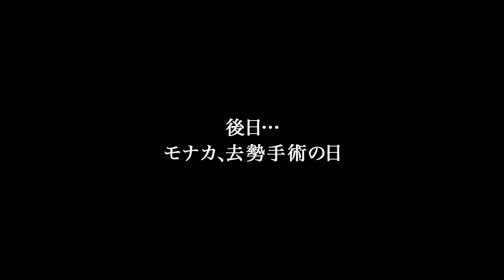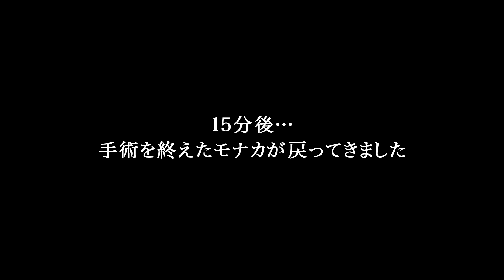子猫保護から6ヶ月！去勢手術でタマを取る【プチグロ注意】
モナカを保護して6ヶ月が経過。半年前は子猫だったのに、すっかり大きくなりました。タマタマも立派に。

猫の去勢・避妊手術は生後6ヶ月頃が推奨とのことなので、モナカの去勢を行いました。

※本動画には摘出ほやほやのタマタマ描写があります。飼い主的にはタマタマすら愛おしいですが、苦手な方は自己責任でお願いしやす。

「猫の去勢・避妊は残酷だ」と言う人は読んで
猫の避妊・去勢手術はしたほうがいい？獣医さんに聞いてみました

😸茶白のヤンマー♂（保護猫）
🐶柴犬のコタロウ♂（保護犬）
😼キジシロのモナカ♂（保護猫）

📸オフショット満載のInstagramも見てね！